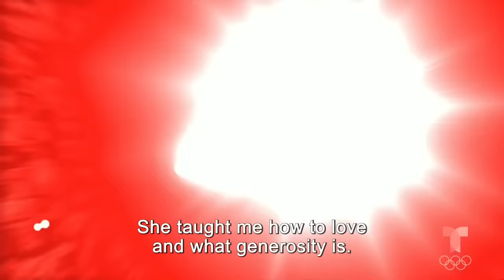Caso Cerrado Complete Case | To live while dying 😷✈️👨‍👩‍👧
Official video of the controversial Telemundo show Caso Cerrado. Peter and Laura's little daughter has Cystic Fibrosis, a degenerative disease that makes her suffer a lot. At only 12 years old, she prefers to die than to stay alive.

Father supports daughter's decision to commit suicide | Caso Cerrado | Telemundo